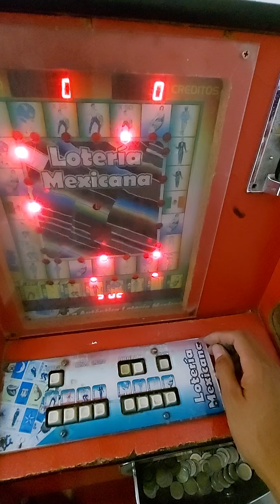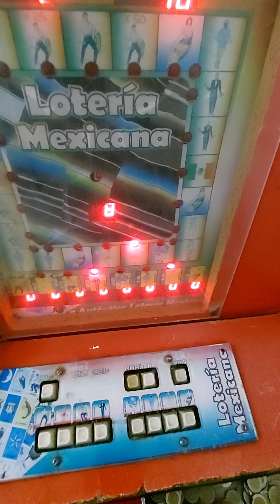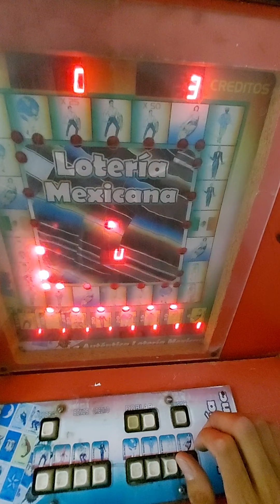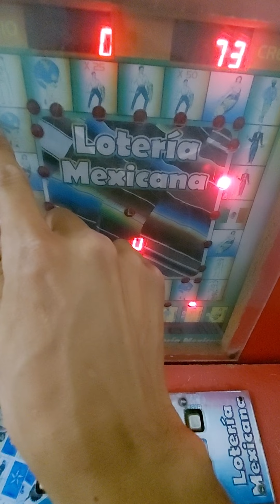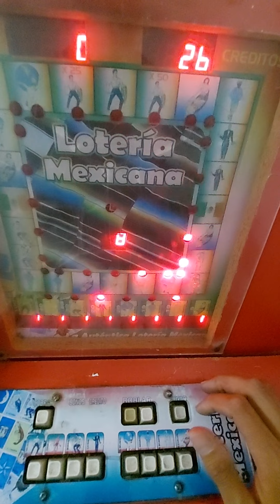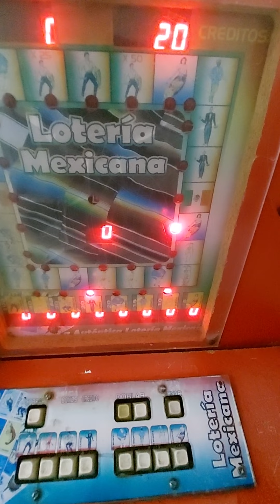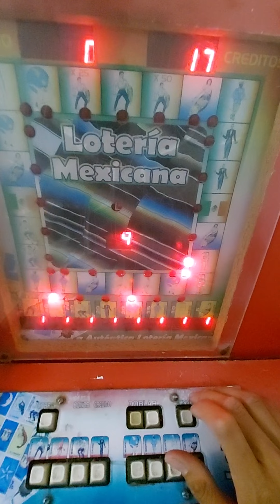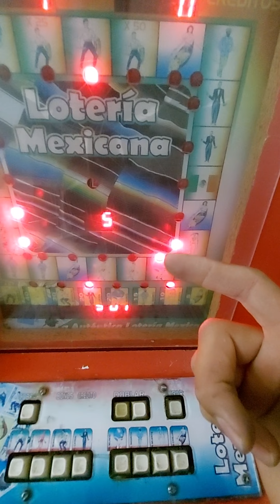Juego a la LM 🇲🇽🤪🇲🇽🤪🇲🇽🤪 en la maquinita tragamonedas 🎰 | Moneditas Oficial ✌🏻